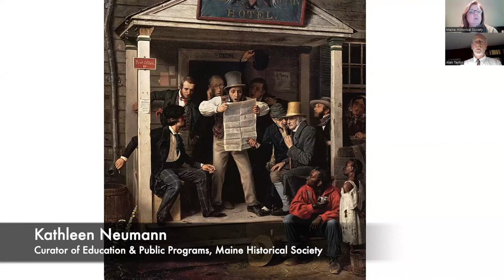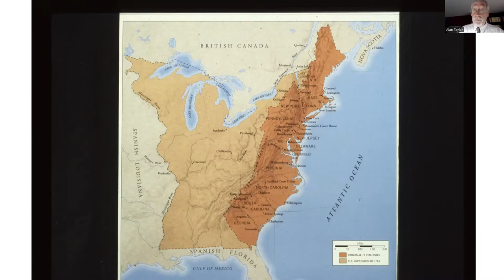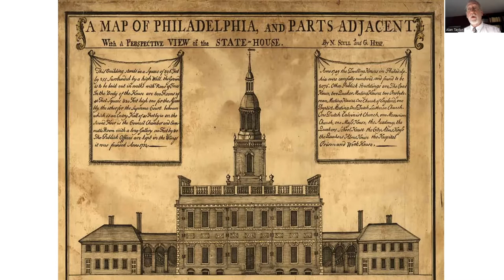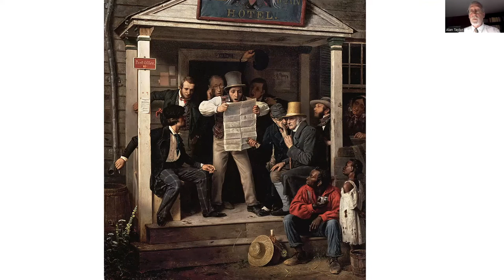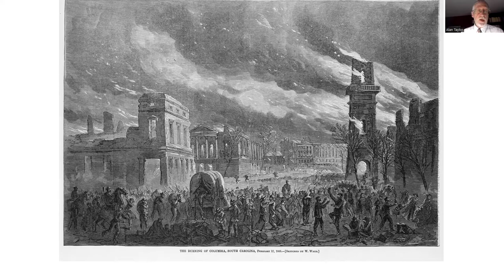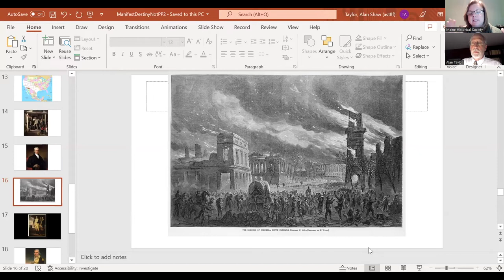American Republics: A Continental History of the United States, 1783-1850, a talk with Alan Taylor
Between 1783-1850, the newly constituted United States emerged as a fragile, internally divided union of states contending with European empires and other independent republics on the North American continent. Native peoples sought to defend their homelands from the flood of American settlers, the system of American slavery grew increasingly powerful and expansive separating Black American families, and bitter party divisions pitted elites favoring strong government against those espousing a democratic populism for white men. Alan Taylor's history of this tumultuous period offers a look at the key characters involved and captures the high-stakes political drama as leaders contended over slavery, the economy, Indian removal, and national expansion. A ground-level account of American industrialization conveys the everyday lives of factory workers and immigrant families and the immersive narrative puts us on the streets of Port-au-Prince, Mexico City, Quebec, and the Cherokee capital, New Echota.

This book talk by Alan Taylor for Maine Historical Society provided an informative backdrop for the time period represented through the clothing from MHS’s collections in our exhibit "Northern Threads: Two Centuries of Dress at Maine Historical Society" and the period during which MHS was founded.